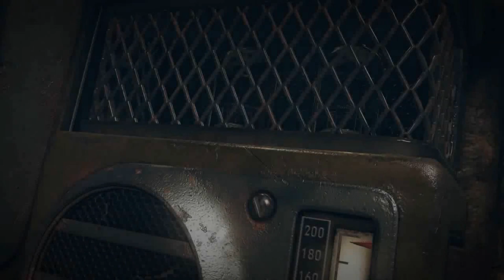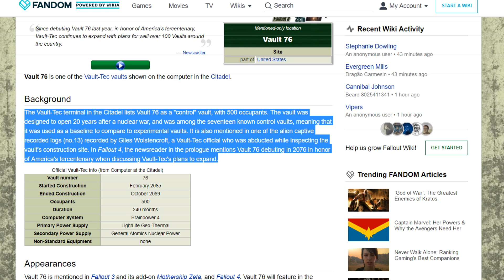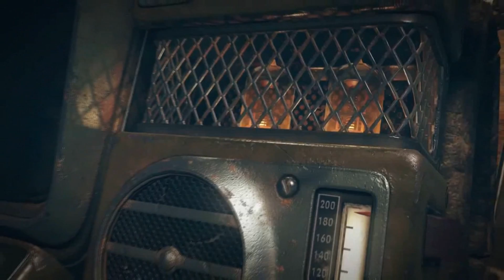New Title! FALLOUT: 76 (2018) My Reaction!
It's here, and it's mysteriously hype-filled!